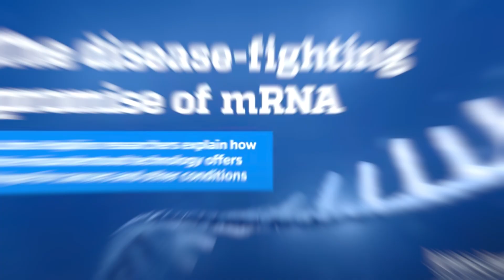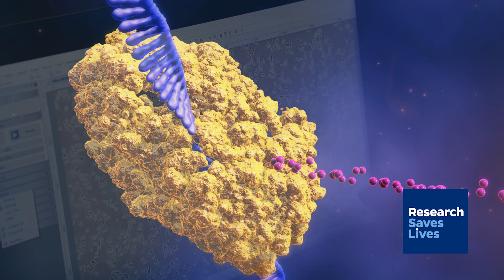How mRNA could be a breakthrough for cancer and other diseases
Johns Hopkins researchers are studying Messenger RNA’s potential to treat and prevent an array of serious conditions—including cancer.

In a virtual briefing, mRNA researchers offered broad perspectives on the history and development of this technology and discuss its future promise as the foundation for conditions including autoimmune diseases, infectious diseases, and various cancers. Researchers featured include:

Jeff Coller, the Bloomberg Distinguished Professor of RNA Biology and Therapeutics who has studied mRNA for more than 30 years.

Elizabeth Jaffee, an oncologist focused on immune-based therapies for pancreatic and breast cancers, and deputy director of the Sidney Kimmel Comprehensive Cancer Center.

Jordan Green, a biomedical engineer who develops new biotechnology to improve the delivery system of mRNA.